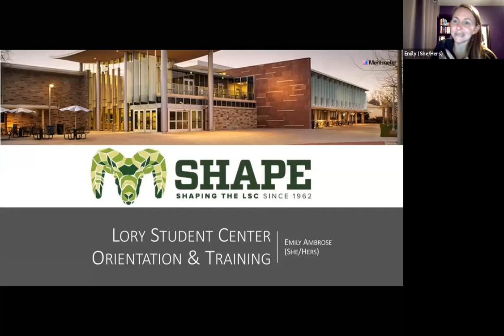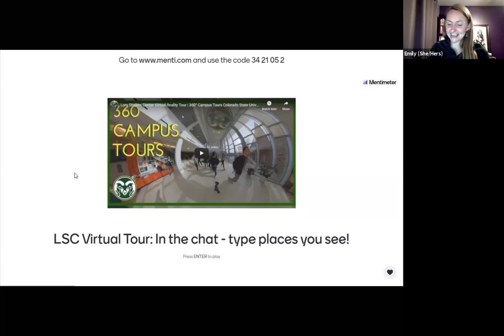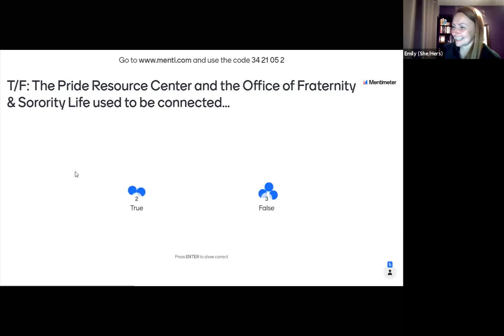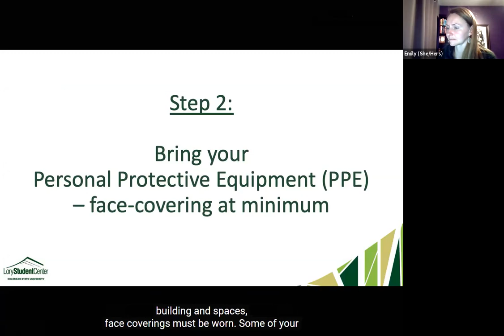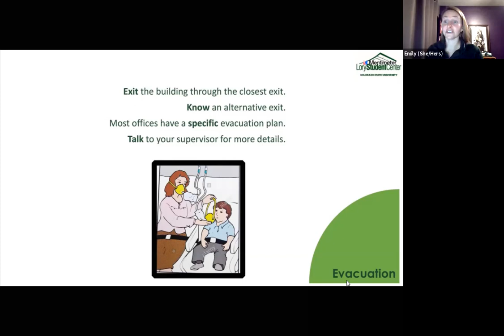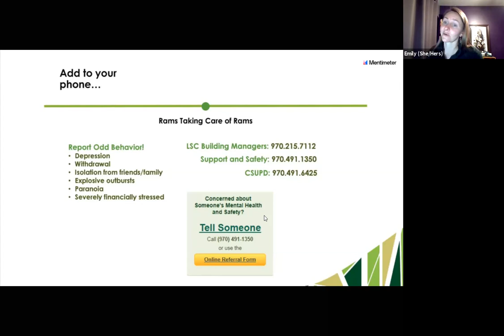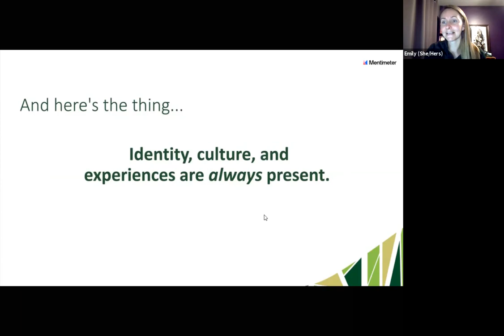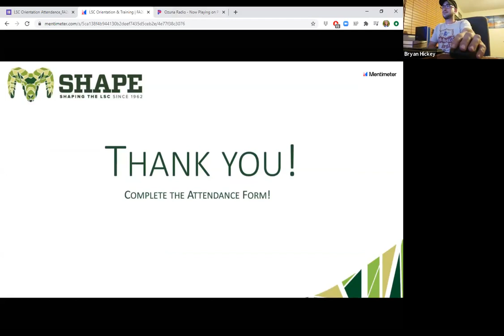LSC Orientation & Training | August 31, 2020